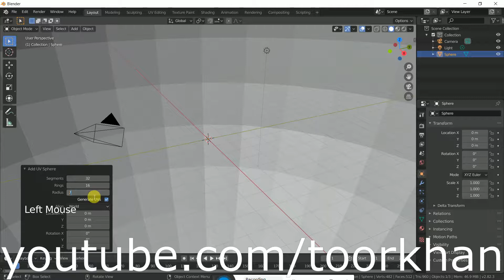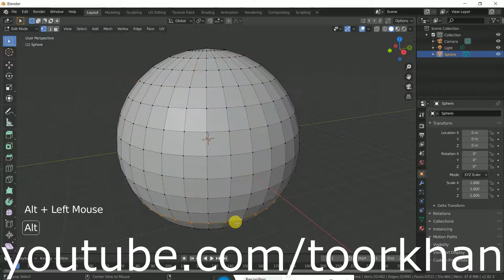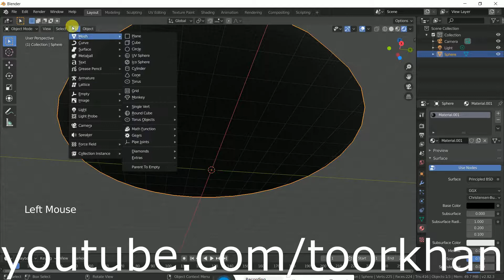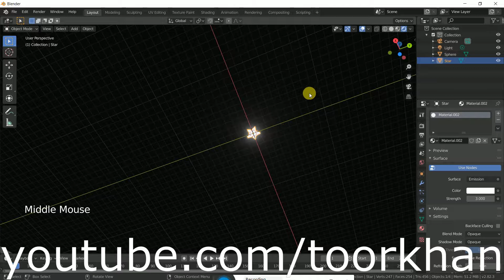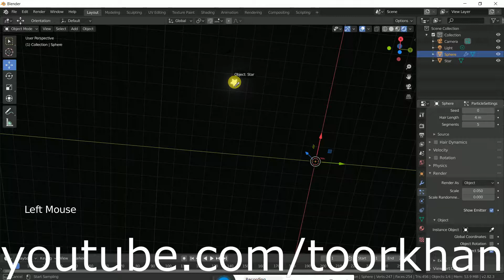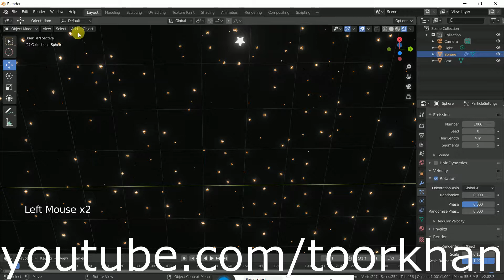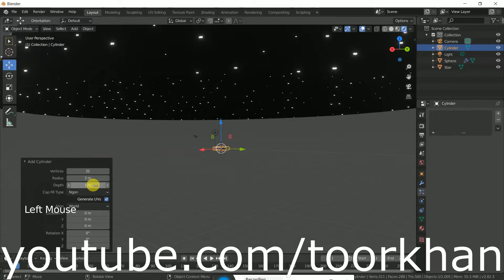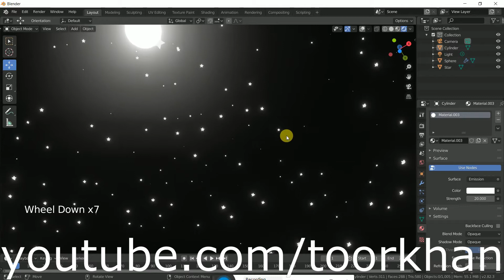blender tutorial of dark night, stars, moon, scary night, blender particles, by toorkhan